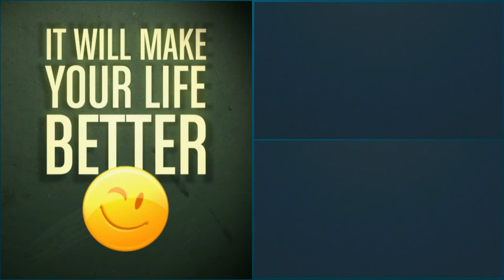Nature River sides & birds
This wonderful video has been taken in the back water river side of bhavani dam.
The back water of  bhavani dam stretches up to 3 kms in pethikuttai  and kothamandi of sirumugai range in coimbatore district while the dam is situated in erode district.
Though water in the river recedes in summer, lush grass on the river bed is a source of fodder for several animals through out  the year. It’s the very sensitive spot for animals in summer as they throng in large numbers to graze the grass and drink water. One can often spot 40 to 50 elephants together as a herd on the river bed.
Spotted deer, black buck , many bird species and gaur are the animals that depend on the river in large numbers